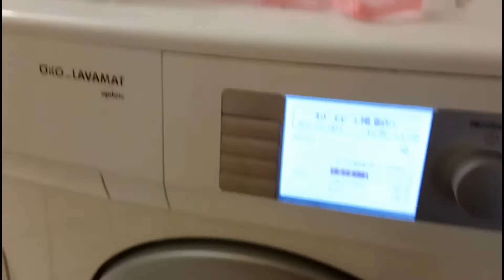VLOG 2. Переезд на новую квартиру в Германии. Устанавливаем новую кухню!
Устанавливаем новую кухню на нашей съемной квартире в Германии!